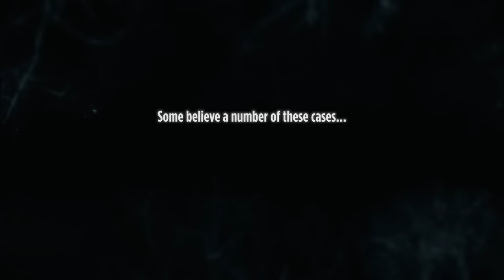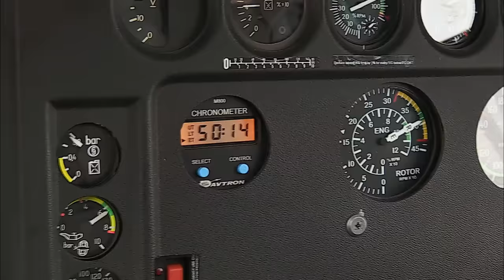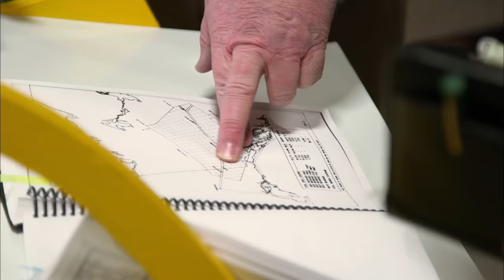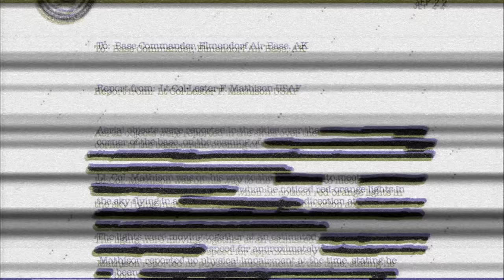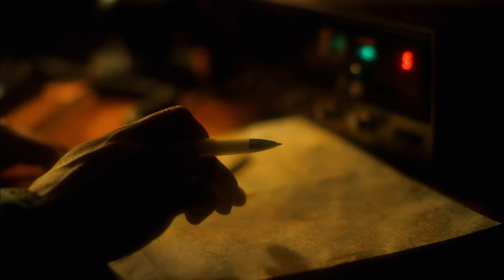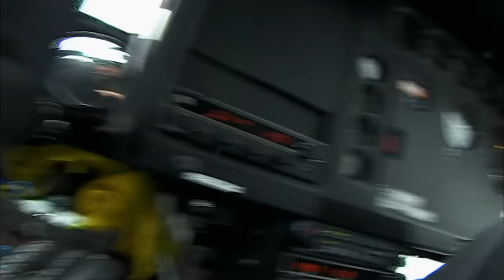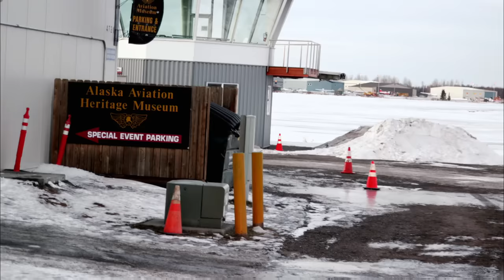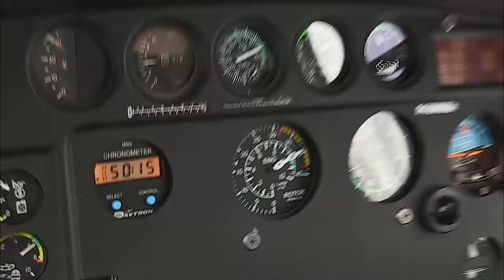Missing in Alaska: Vanished in a Vortex (Season 1, Episode 1) | Full Episode | History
Our team investigates the possibility that a space-time vortex could have transported a military plane to another dimension in 1950 in Season 1, Episode 1, "Vanished in a Vortex".

In an area of northwest Alaska, covering 300,000 square miles, over 20,000 people have mysteriously vanished. The majority of these disappearances have occurred in an area locals call the Alaska Triangle.